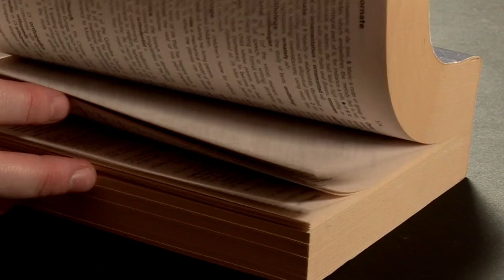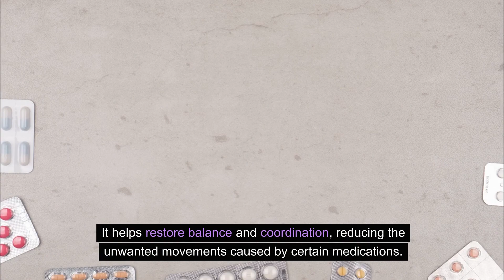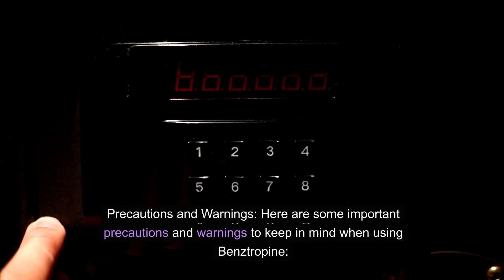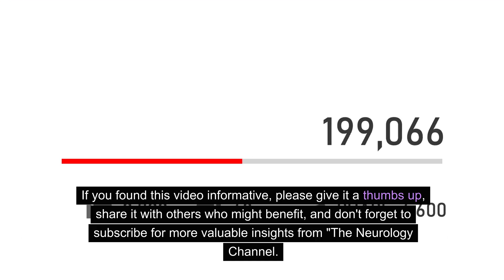What is Benztropine (Cogentin ®)?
In this video we discuss Benztropine (Cogentin ®) is, when it used, how it works, common side effects, and other important information about this medication.